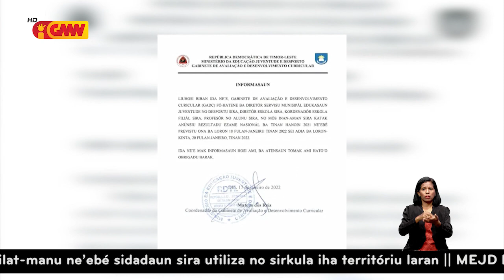MEJD publika rezultadu ezame nasionál tarde, implika ba prosesu aprendizajen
Governu liuhosi Ministériu Edukasuan Juventude no Desportu (MEJD) publika rezultadu ezame nasionál tarde, implika prosesu aprendizajen sira